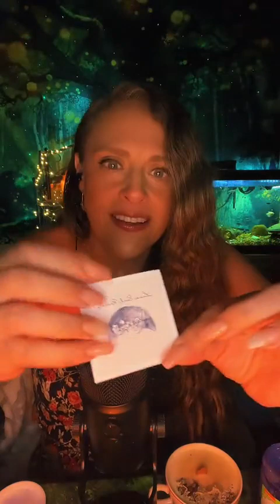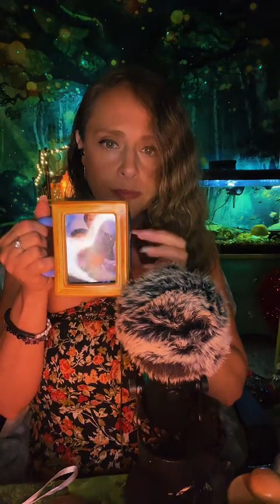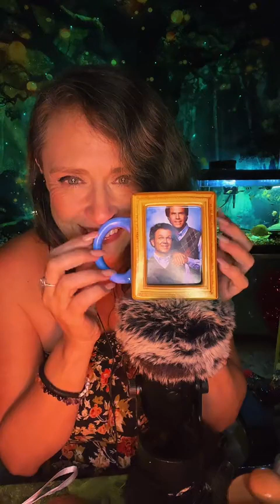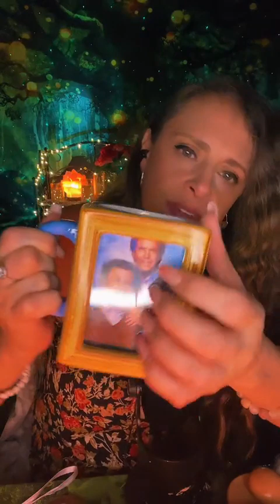Hot mess of a livestream on tiktok! *warning* dinosaur has a snack 🦖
FUNNY ASMR!/ UFO/SLIME/SHAVING CREAM/BUGS 🐞